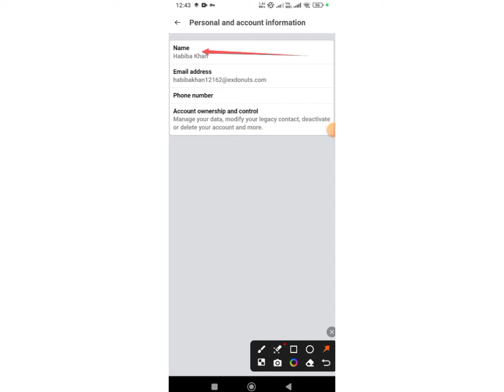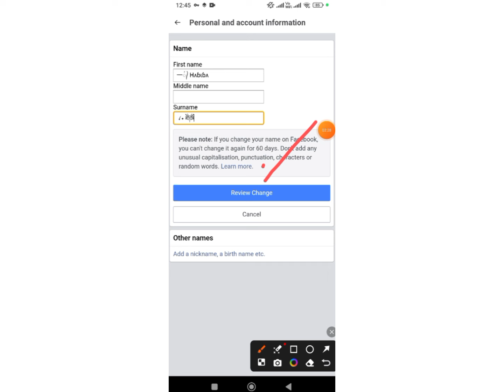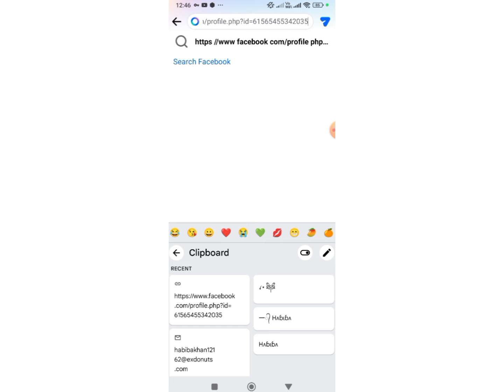How to Create Facebook Stylish Smile Name id | Stylish name kaise likhe facebook mein |Technical Zee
FIRST BOX:- (一᭄ Hʌɓɩɓʌ )

touch vpn

Facebook smile name
ritu panna
facebook smile name id
Facebook smile name change problem
Facebook single name style change
facebook name change
Unique Android
Fb stylish name change
ফেসবুক স্টাইলিশ আইডি
how to create smile name facebook account 2024
New stylish name fb id
how to make stylish nickname for facebook
how to make stylish name on facebook profile
Stylish name kaise likhe facebook mein
Stylish fb name kaise likhe
Technical Zee
how to create smile name facebook account facebook stylish name change
Facebook smile name
ফেসবুক স্টাইলিশ আইডি
how to create long stylish name facebook account
fb stylish name stylish fb profile name
How To Use Stylish Names on Facebook
stylish single name Facebook account
how to create invalid Name facebook account
how to change facebook profile name color
how to make facebook stylis name account
how to make colour name id on facebook
facebook par stylish name kaise change karen
how to change facebook name, how to change facebook style name
Facebook pe stylish name kaise likhe how to create stylish name Facebook par stylish name kase likhe
facebook par stylish name kaise change karen | facebook par stylish name kaise likhe | fb name
facebook par stylish name kaise likhe | how to create stylish name on Facebook
Facebook name font style change | Problem Solved | 😍 Best Trick 2023 |
Facebook Stylish name | How to change fb profile name in stylish font India
How to change Facebook name font style || writing change kare || facebook ka naam style me  likhe
How to make facebook invalid name id | Fb Stylish name id kaise banaye Without proof || 2023
How To Make Smile Name Facebook Account 2023 || Facebook Stylish Name Change Problem Solve
Please enter your profile name using only letters || Too many letters | Facebook name change problem
Facebook stylish name change problem solve |Facebook stylish name change | Facebook style name
facebook jungli name trick
facebook jungli name symbol
facebook jungli nickname
fb par stylish name kaise karen
jungle facebook id kaise banaye
stylish name on facebook
stylish name facebook id
janglee name id kaise banaye
▸ stylish facebook account
how to make unique name id on facebook
fb stylish nickname symbol
junglee name facebook id
how to create stylish facebook name id
how to make jungli name facebook account
new cool facebook account
how to make stylish name facebook account
facebook vip name stylish
fb id name change stylish
fb id name in stylish
fb id stylish bio
fb id stylish font
fb id stylish name converter
fb id stylish name maker
fb id stylish nickname
fb par stylish name se id kaise banaye
fb pe stylish name id kaise banaye
fb stylish id create
fb stylish id name change
fb stylish id name list
fb stylish id symbol
fb stylish id trick
How to
Urdu
Hindi
fb stylish name
stylish fb profile name
how to make facebook Stylish name account